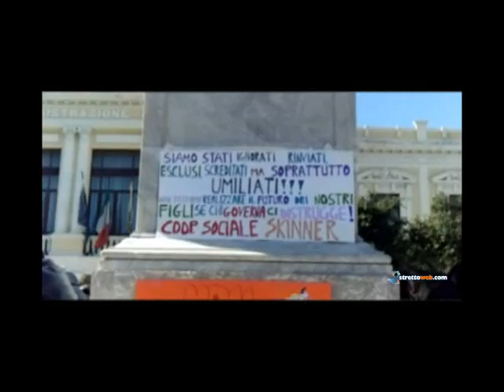Reggio, il terzo settore torna in piazza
Il terzo settore scende nuovamente in piazza. Nelle parole del portavoce Luciano Squillaci tutta la drammaticità di una situazione che va avanti ormai da troppo tempo e che sembra non riuscire a trovare concretezza nelle tante rassicurazioni fatte fin qui